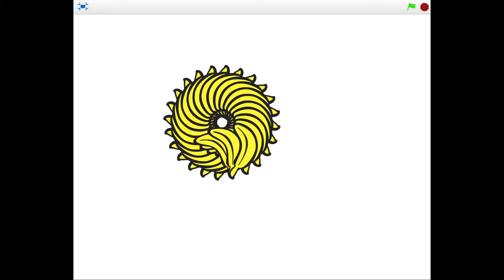Digipurk Scratch kloonimise näited